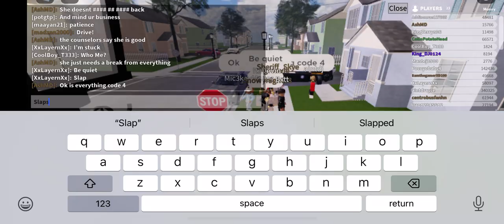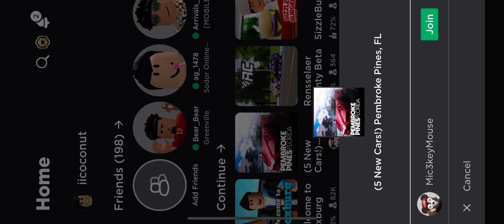So much honking || Roblox Pembroke Pines Florida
Enjoy! Uploaded: February 5th, 2023 at 9:40 PM